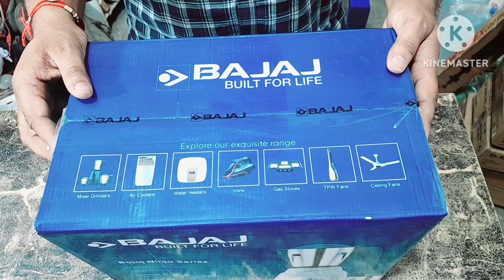USHA speed master aur Bajaj Ninja Mixer Grinder bahut hi aache daam mai.